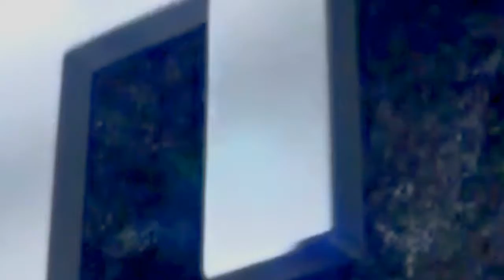மருத்துவ படிப்பு கவுன்சிலிங் ஆன்லைனில் பங்கேற்க ஏற்பாடு! சுகாதாரத்துறை செயலர் ராதாகிருஷ்ணன் | MBBS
சுகாதாரத்துறை செயலர் ராதாகிருஷ்ணன் செய்தியாளர் சந்திப்பு